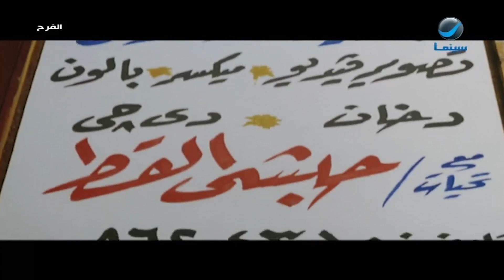جمعية ودايرة قطر مابيقفش 😅 مشهد من فيلم الفرح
فيلم الفرح
بطولة: خالد الصاوي - دنيا سمير غانم - جومانا مراد - ياسر جلال - ماجد الكدواني
إخراج: شادي الرملي
Follow RotanaCinema